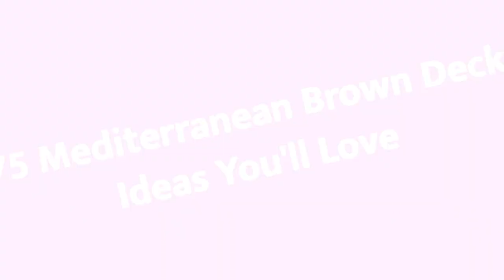75 Mediterranean Brown Deck Design Ideas You'll Love 😊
Browse pictures of Mediterranean decks. Explore a wide variety of Mediterranean deck designs and discover new ideas for layouts, material and decor.

0:00:00 - Intro
0:00:12 - Mediterranean Brown Deck Design Ideas You'll Love: Inspirations 1 to 25
0:03:03 - Mediterranean Brown Deck Design Ideas You'll Love: Inspirations 26 to 50
0:06:07 - Mediterranean Brown Deck Design Ideas You'll Love: Inspirations 51 to 75